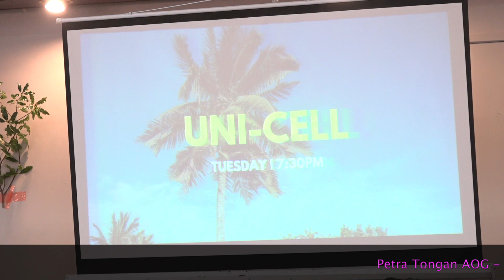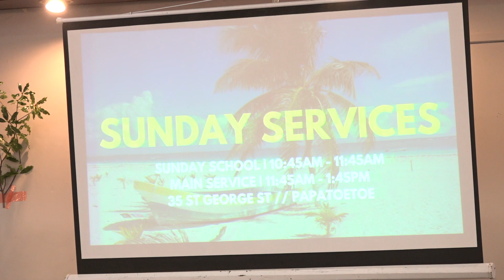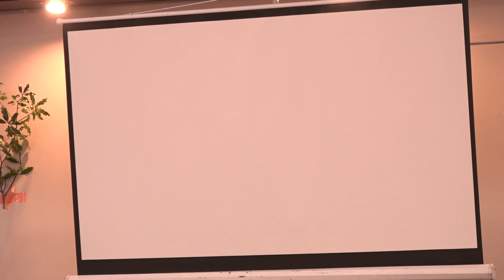Kalofiama : Petra Tongan AOG #3 - Sapate 11/11/2018 : Ouau Malanga